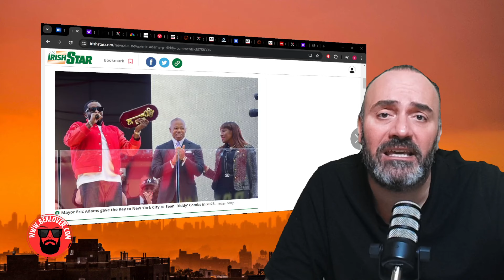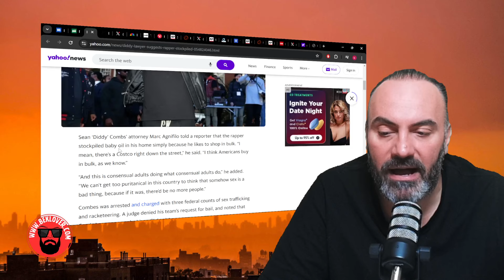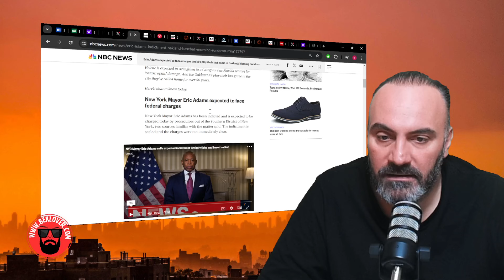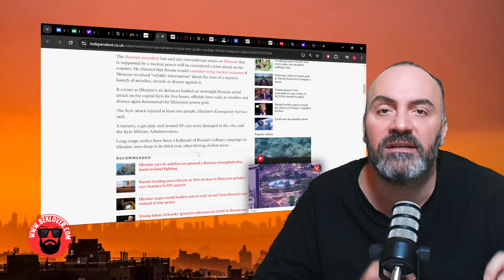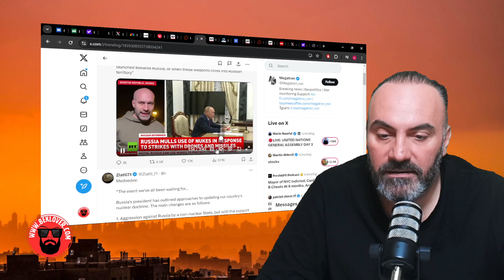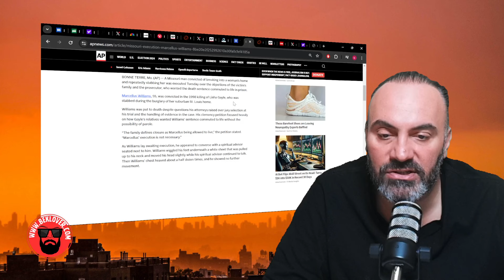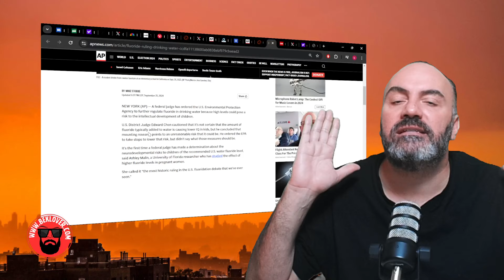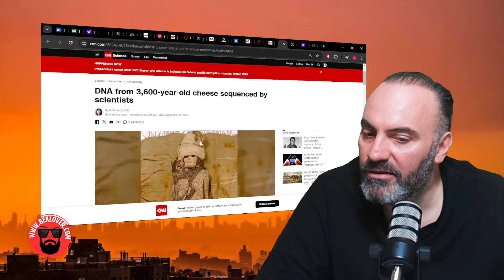Is New York Mayor Eric Adams Caught Up In Diddy's Web? More Strange News...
Mayor Of New York City, Eric Adams, is caught in a Federal Corruption Investigation. Rumors on the street, believe Diddy might have something to do with it. Russia, issues a very dangerous threat to every human being on Earth with regards to the war in Ukraine, and other strange and bizarre news.

Interesting Times With Bek Lover News Podcast, is a daily show, hosted by, Bek Lover, famous motivational speaker and world famous Podcaster.
Bek Lover, gathers all the most important and very interesting stories from around the world. He gives you an action packed podcast full of
stories, commentary, and important news. If you are bored of the other podcasts, try listening to Bek Lover, you will be entertained and informed at the
same time.

For amazing interviews and episodes, you can also check out Bek Lover's World Famous Podcast, The Bek Lover Podcast, where He interviews the most
famous and fascinating people in the world.

If you enjoy podcasts like, The Patrick Bet David Podcast, Tim Pool, Candace Owens, The Young Turks, Ben Shapiro, and other amazing podcasters, then make sure
to add Bek Lover to your rotation.